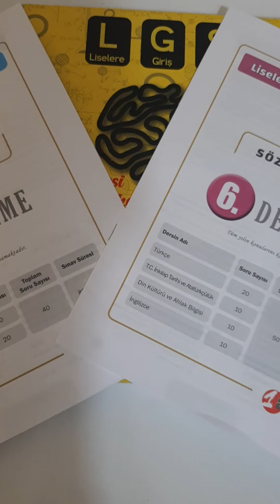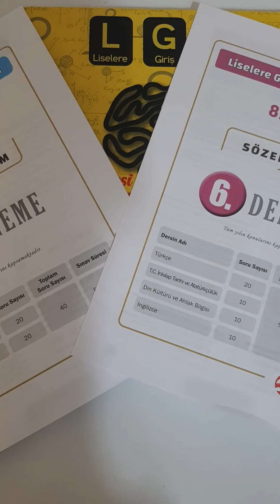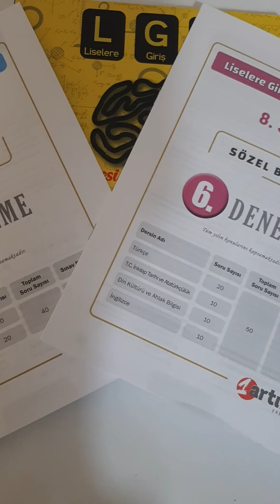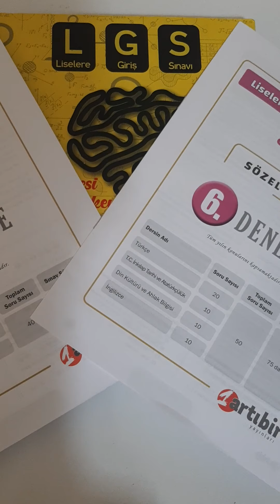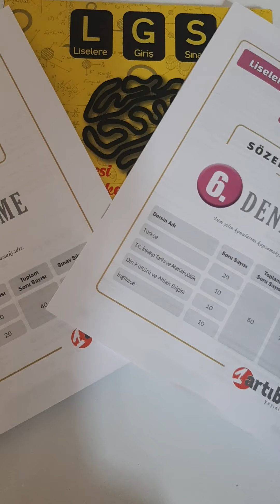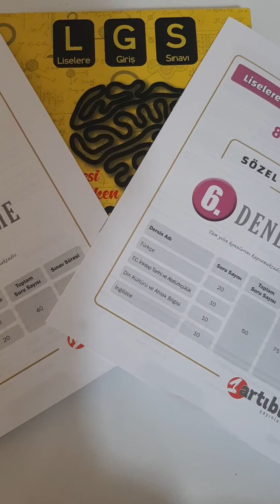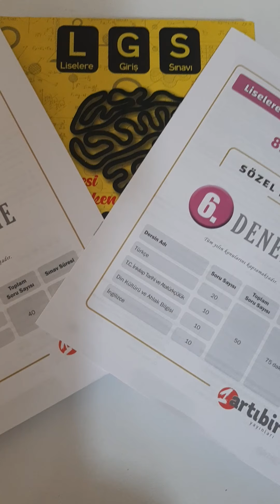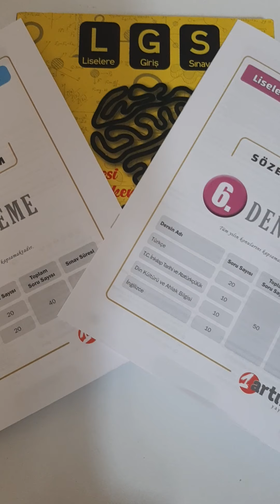Lgs 2020 Nasıl Geçti? Lgsye Giren Birinden Lgs Deneyimi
20 Haziran 2020 tarihinde yaklaşık 1.5 milyon öğrenci gibi bende Lgsye girdim ve sınavı atlattım.
Saat 9.30dan 12.50 ye kadar sınav için okulda kaldım.Ve bu sınavla ilgili düşüncelerimi size bu videoda anlattım.